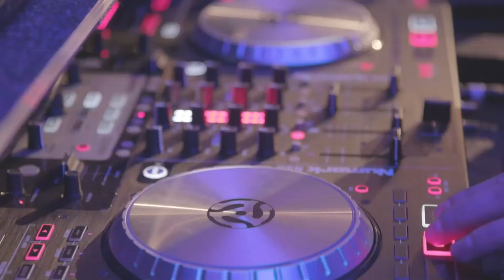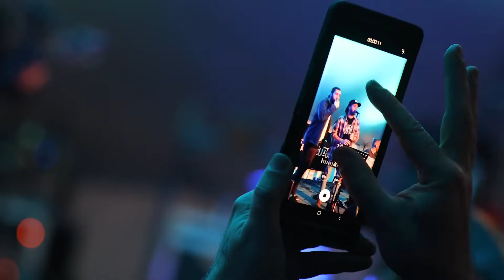Country Storm 2022. Vidéo récapitulatif St-Etienne-de-Lauzon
Ton festival.
Tes amis.
Ton party.
Ton vidéo récapitulatif!
On a déjà hâte à l'édition 2023 !
La tempête !
⚡📷 Ninja Média
Blue Ridge Band
Phil Lauzon
Patricia Vincent
The Bootleggers
Samuel Jalbert-Raymond
Jjay Plant